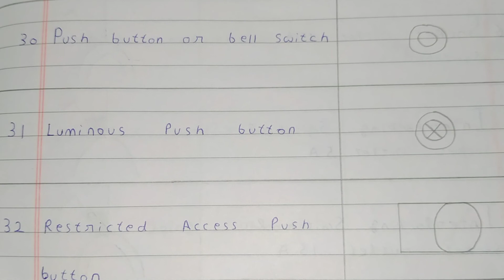NEW TOPIC VIDEO SYMBOLS OF SWITCHES ALL TYPES OF SWITCHES SYMBOLS